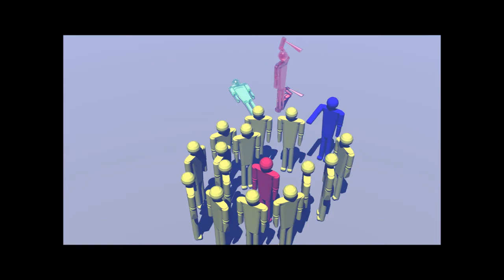PeØ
Why does the the strategy in the CØ video work? What are we not understanding about what we are doing to ourselves and others? How do we affect a global change in consciousness. How does simply taking the first step get us to that crucial place?